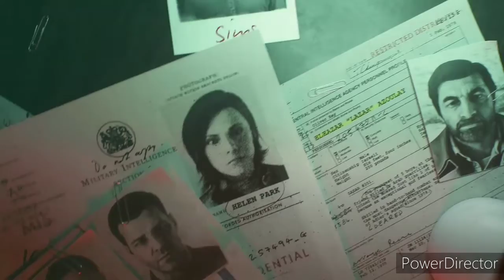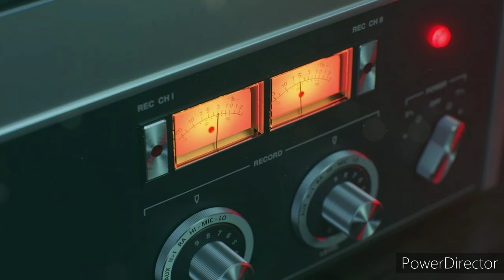CALL OF DUTY - Cold War - CAMPAIGN WE BLEW UP A PLANE!!!! EPISODE 2